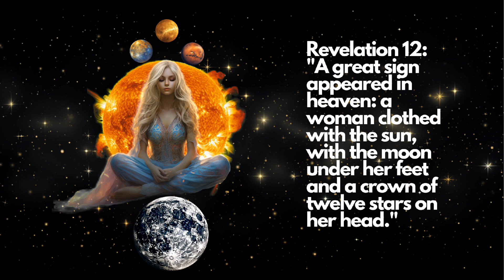THE REVELATION 12 SIGN: Virgo Clothed with the Sun Explained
In this special video, we dissect the ancient symbolism of John's cosmic prophecy. We talk about the meanings of the constellation and planets and their ties to the ancient Hebrew language.

The Covenant Path